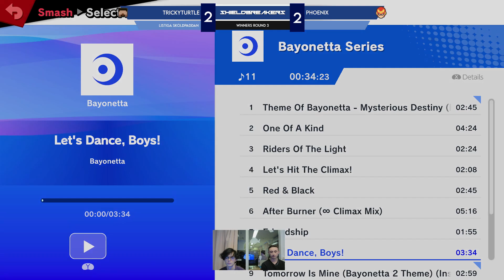Shieldbreakers Weekly 91 Winners Quarters - TrickyTurtle (Steve) Vs. Phoenix (Captain Falcon) - SSBU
ShieldBreakers hosts a bi-weekly tournament series in Stockholm, Sweden